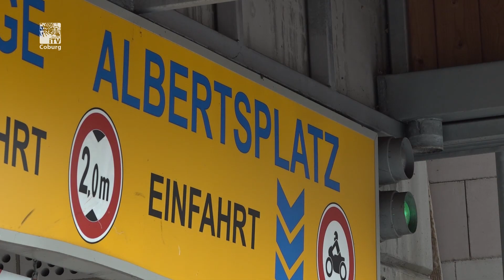Das goldene Ticket - Albert feiert 200. Geburtstag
Sie gießt Blumen für ihre Freunde und wird prompt belohnt. Petra ist die glückliche Gewinnerin eines Parkgutscheins anlässlich des Geburtstages von Prinz Albert.